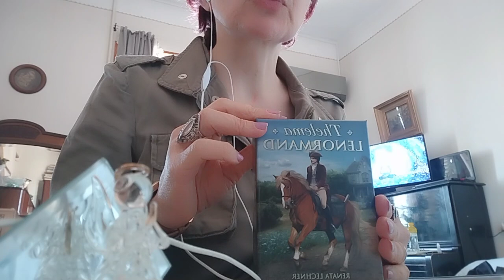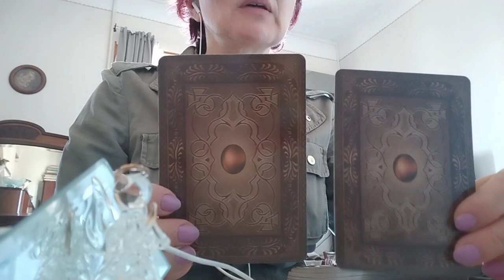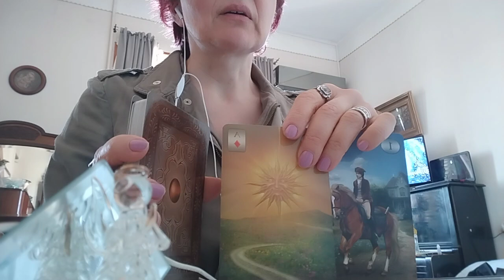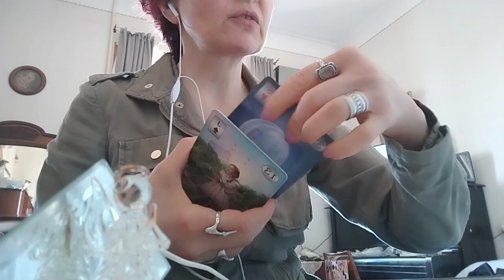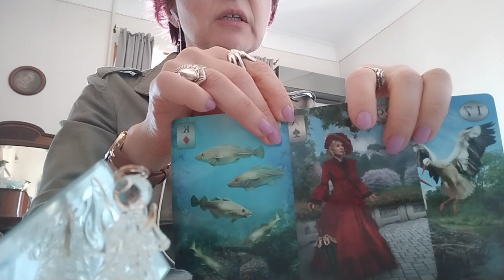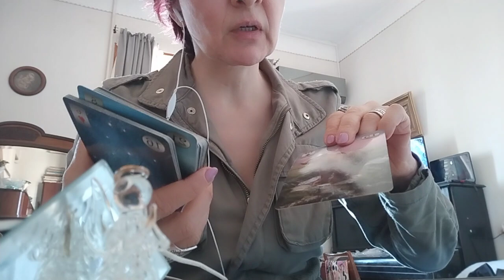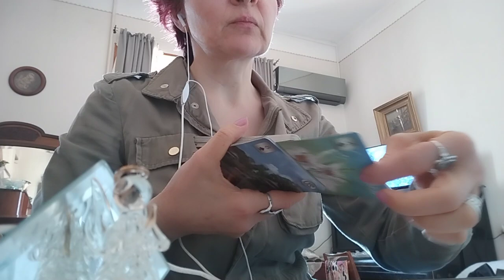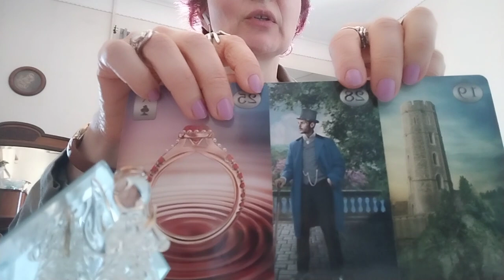.ორშაბათი დღის პროგნოზი ლენორმანისაგან ✨🃏✨😚